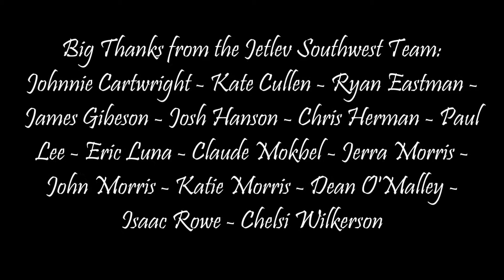JETLEV MOVIE Ron Schweitzer 2013-28-13